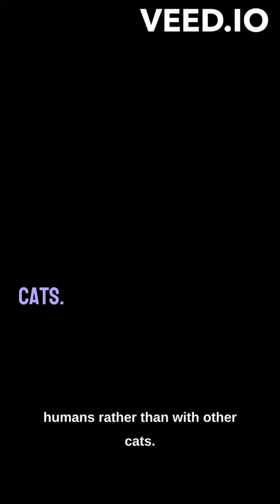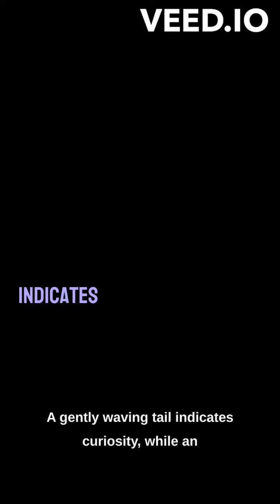Do you know some amazing facts about cats?animals